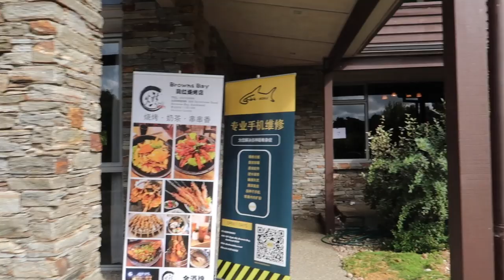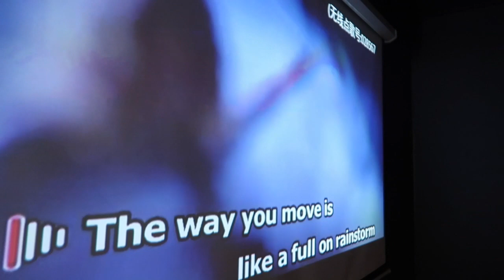年会vlog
此视频有关年会vlog